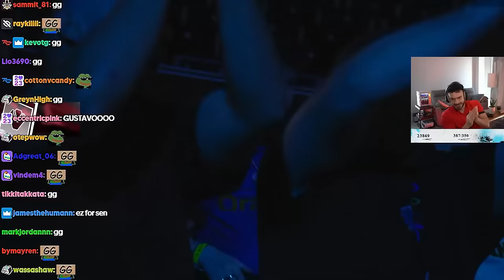Tarik Reacts to Sentinels vs Karmine Corp | WINNER TO PLAYOFFS | VCT Masters Madrid 2024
Tarik reacts to Sentinels play against Karmine Corp during Valorant Champions Tour Madrid 2024. Watch along with tarik, s0m & FNS to see which team will come out on top!